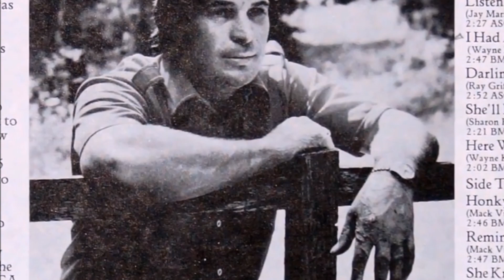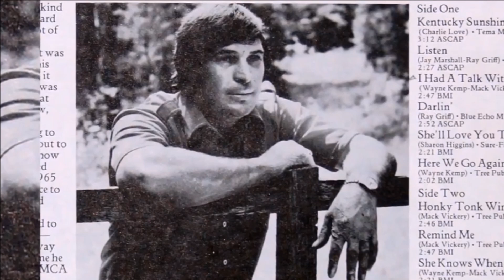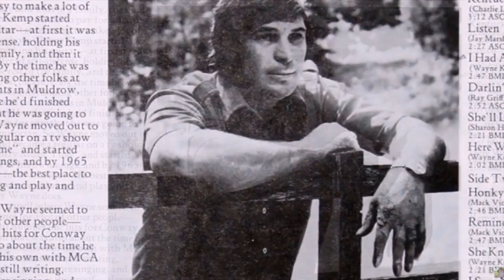WAYNE KEMP - "God Made Her Special"